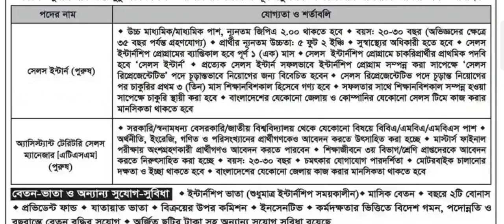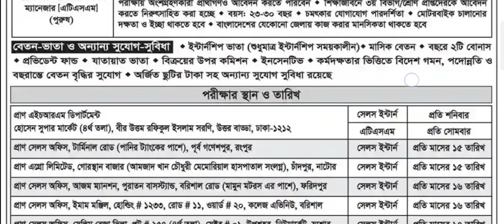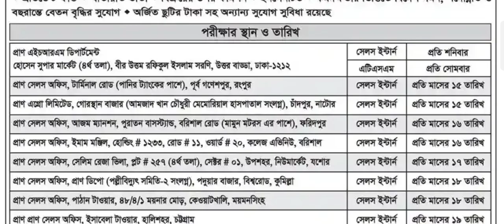HSC বা স্নাতক পাশে প্রাণ গ্রুপে নিয়োগ ২০২২।। pran group job circular 2022।। pran job circular 2022